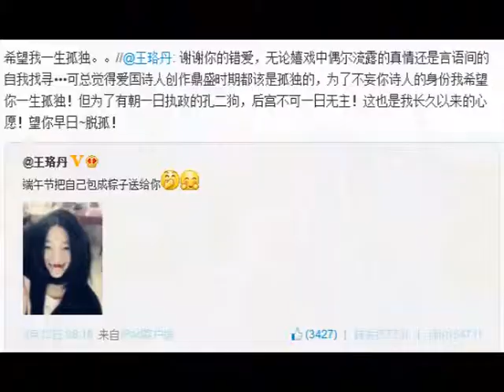《光的棍》火热开拍 孔二狗难以告别单身